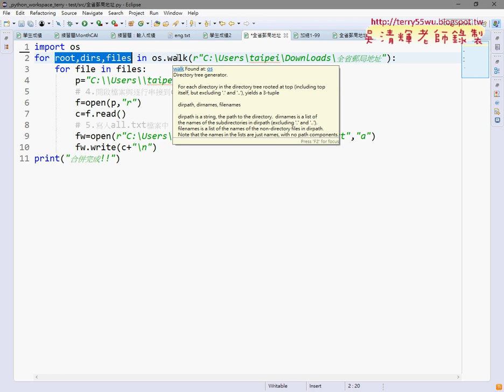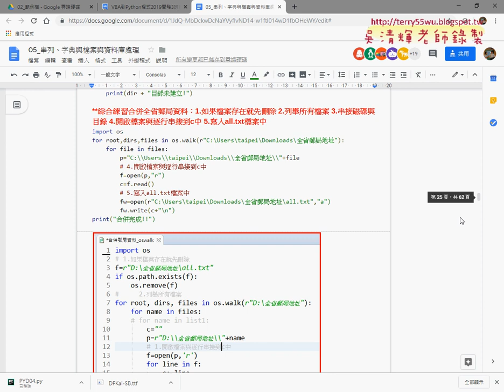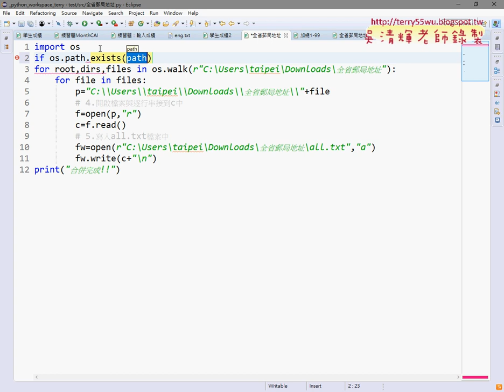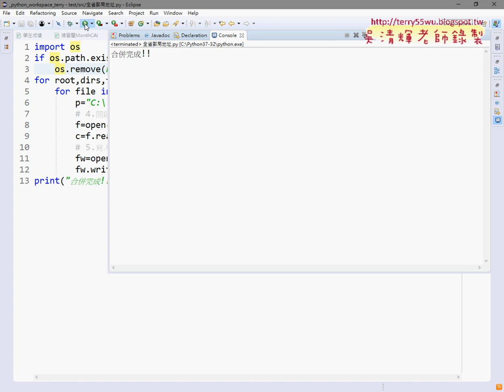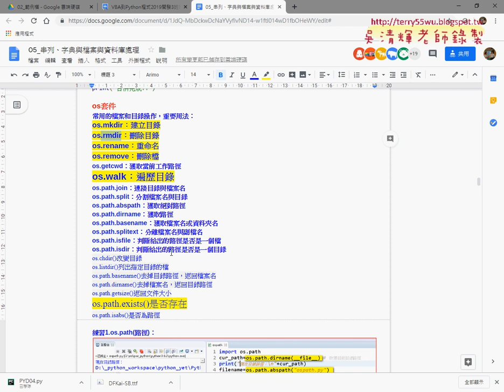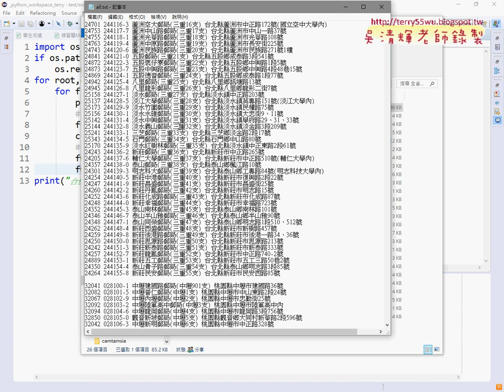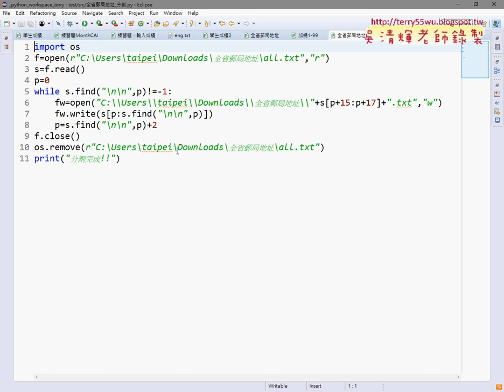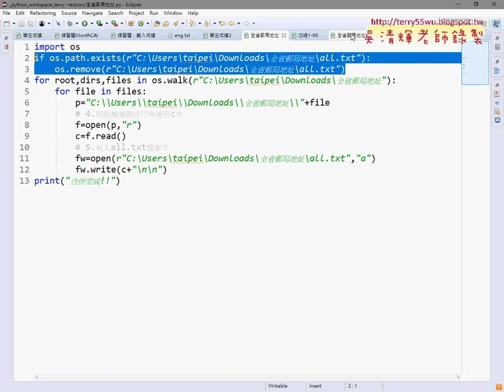05 刪除all如果存在與分割檔案